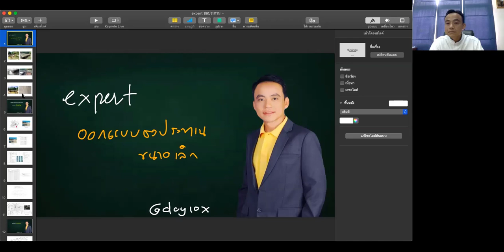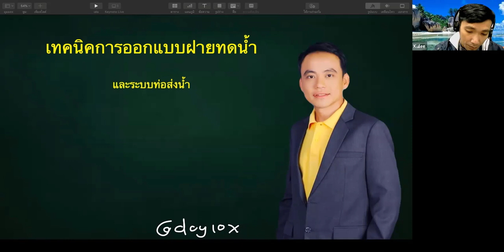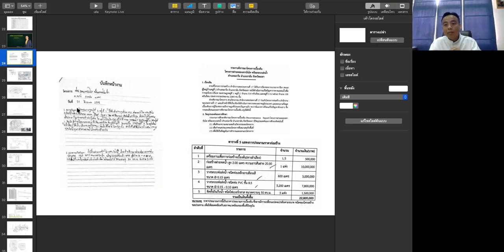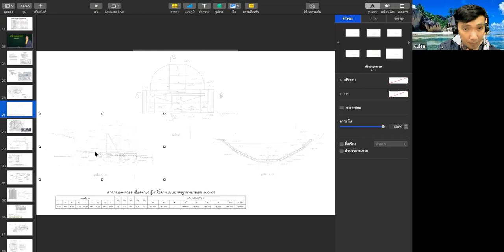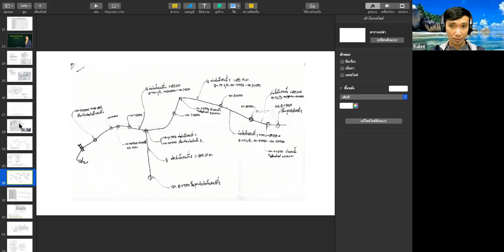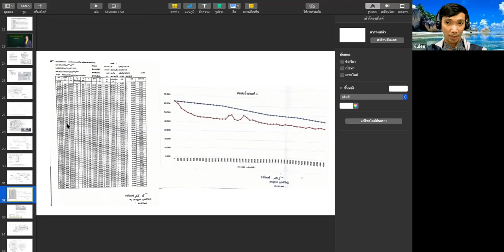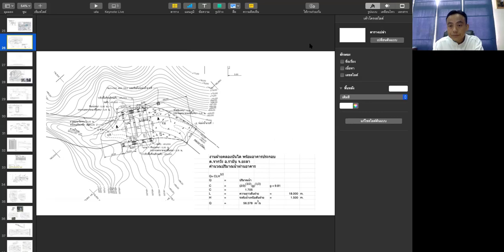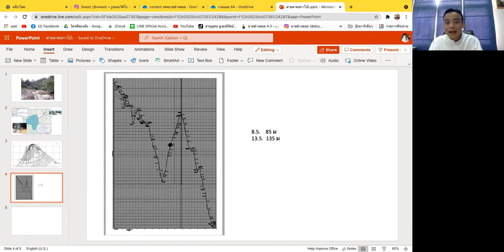สอนออกแบบฝาย ep1